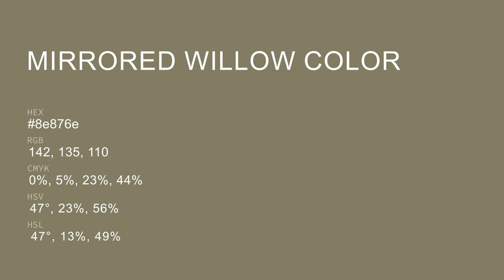Mirrored Willow color 8e876e hex color - Green color - Cool color 8e876e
What color is Mirrored Willow ? 8e876e hex color - Green color - Cool color 8e876e

Hex 8e876e Color Code is also known as Mirrored Willow color.